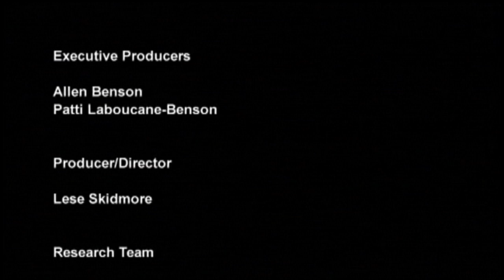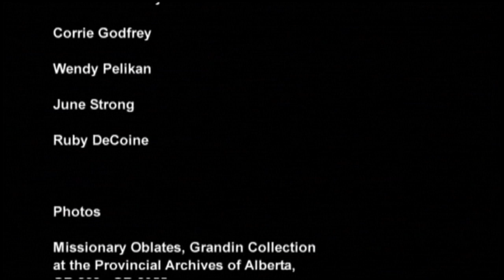Wahkohtowin: Cree Natural Law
Discussions by four Cree elders; George Brertton, Fred Campiou, Isaac Chamakese and William Dreaver, give insight into the differences between Canadian law and Cree Natural Law and why Natural Law is needed in contemporary society. Wahkohtowin means "everything is related." It is one of the basic principles of Cree Natural Law passed through language, song, prayer, and storytelling. The elders explain that by following the teachings of Wahkohtowin individuals, communities and societies are healthier.